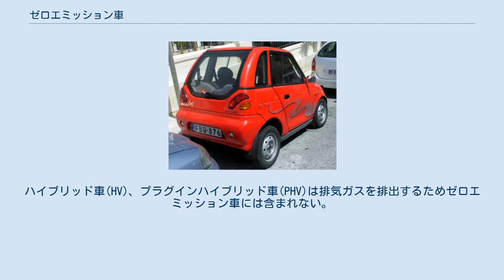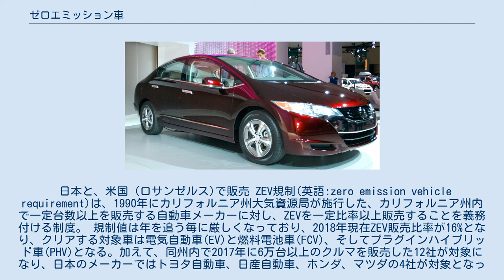ゼロエミッション車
電気自動車 "テスラモデルS" は、2013年の"ワールドグリーンオブザイヤー"を受賞したゼロエミッション車(ZEV)である。
 ゼロエミッション車（ゼロエミッションしゃ、英語: zero emission vehicle 略語:ZEV）とは、搭載された動力源から健康および環境に有害な二酸化炭素(CO2)や窒素酸化物(NOx)、一酸化炭素(CO)、炭化水素(HC)、粒子状物質(PM)などの大気汚染物質や温室効果ガスを含む排気ガスを排出しない車両である。
電気自動車(EV)や燃料電池車(FCV)、自転車、電動自転車、ソープボックスなどが該当する。
ハイブリッド車(HV)、プラグインハイブリッド車(PHV)は排気ガスを排出するためゼロエミッション車には含まれない。
 日産・リーフ 電気自動車 インドの REVA 電気自動車は、ゼロエミッション車(ZEV)販売 インド、欧州の数カ国、コスタリカ向けに販売 Honda FCXクラリティは、2008年に始まった、 水素燃料電池車 にZEV基準に準拠する。
 日本と、米国（ロサンゼルス)で販売 ZEV規制(英語:zero emission vehicle requirement)は、1990年にカリフォルニア州大気資源局が施行した、カリフォルニア州内で一定台数以上を販売する自動車メーカーに対し、ZEVを一定比率以上販売することを義務付ける制度。 規制値は年を追う毎に厳しくなっており、2018年現在ZEV販売比率が16%となり、クリアする対象車は電気自動車(EV)と燃料電池車(FCV)、そしてプラグインハイブリッド車(PHV)となる。加えて、同州内で2017年に6万台以上のクルマを販売した12社が対象になり、日本のメーカーではトヨタ自動車、日産自動車、ホンダ、マツダの4社が対象となっている。 同規制を導入している州は2019年11月現在、カリフォルニア州の他、アリゾナ、マサチューセッツ、ニューヨーク、オレゴン、メリーランドなど10州にのぼる。 また、欧州のイギリス、フランスは2040年までに、インドは2030年までに乗用車・バンの新車の販売をZEVに限定し、ガソリン・ディーゼルなどの内燃機関を搭載した車両の新車販売を禁止することを表明している。